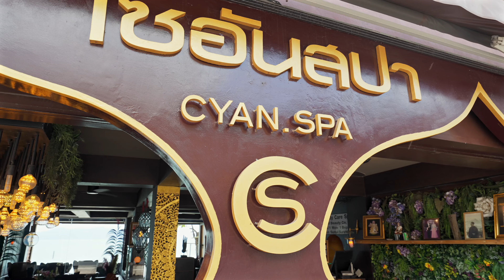Relaxing Massage And Stunning Ocean Views At Cyan Spa In Koh Samui